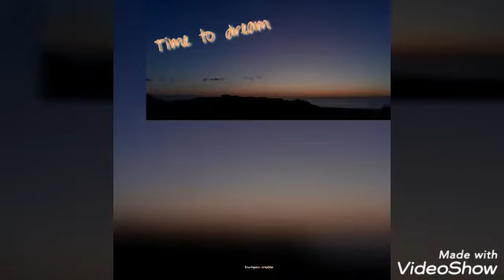Fly into dreamland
Sublime sunset, enhanced later with the stunning voice of Peia.
Music, credits to Peia Luzzi and Estas Tonne two amazing Souls.
Song extract from Bird's teardrops